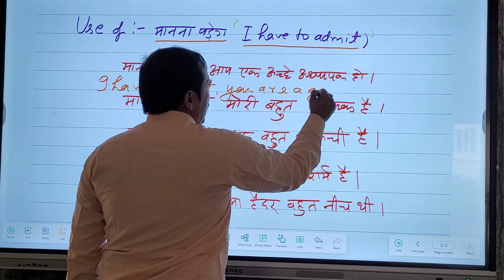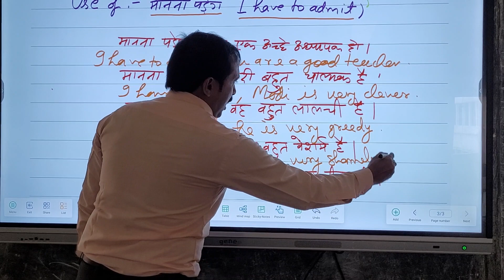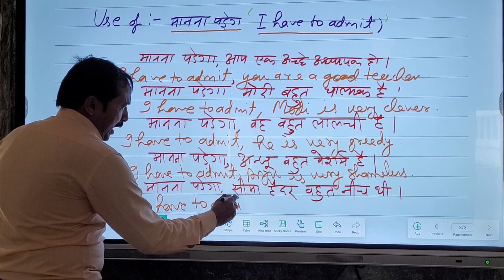I have to admit ,मानना पड़ेगा,Super Mind classes, seema haidar,anju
मानना पड़ेगा
I have to admit
New Super Mind classes
Ramesh mishra
English guru
mishra sir
English Grammar